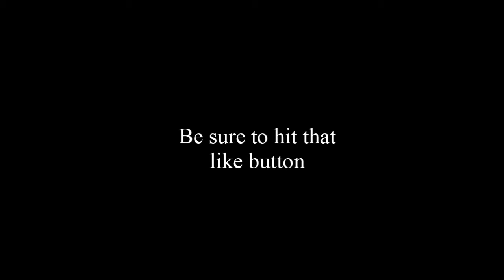My Cuddy is a Punani Repellent (Vlog #10)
Vids coming soon...

YG - I'll do YA
Dj Mustard - Fuck That Nigga (outro song)